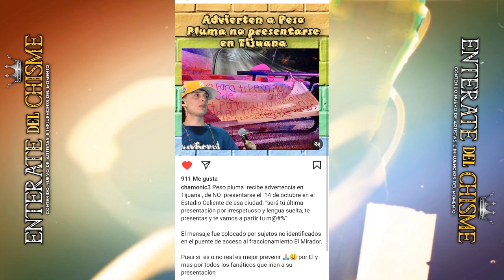ADVIERTEN A PESO PLUMA DE NO PRESENTARSE EN TIJUANA POR QUE SERIA SU ULTIMA